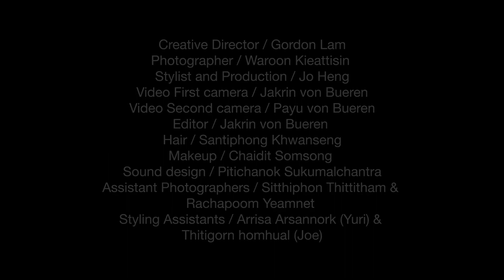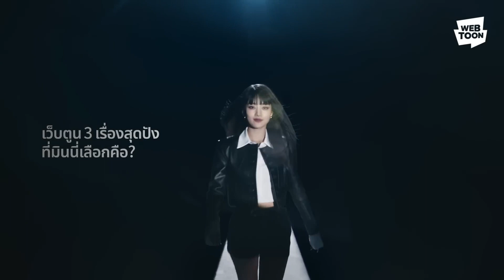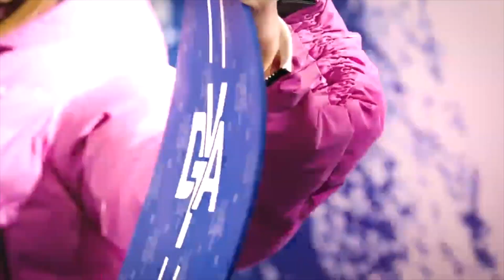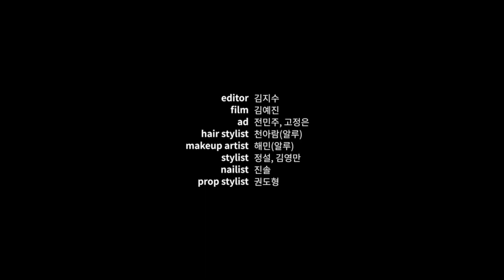MINNIE (민니) CF 및 브랜드 광고 모음 DEBUT - 2022 AD COMPILATION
더 많은 것을 위해 구독하고 좋아하십시오!